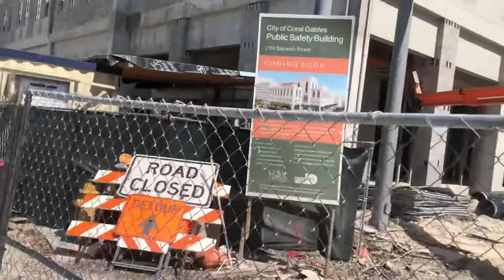New Coral Gables Police and Fire Stations building, 2-25-20